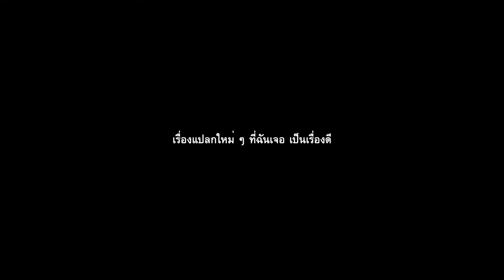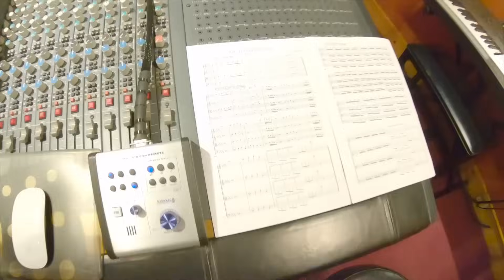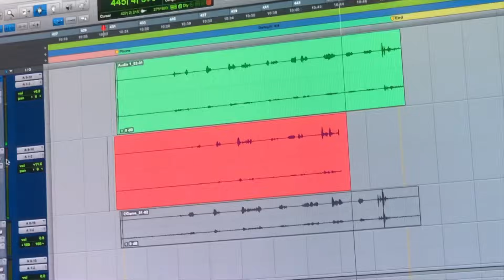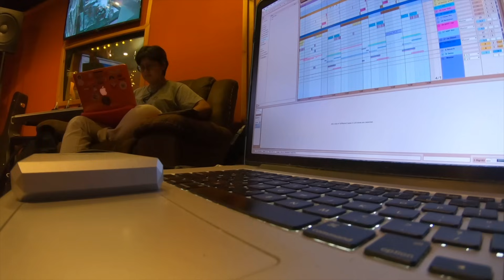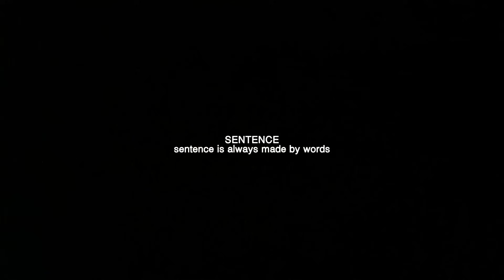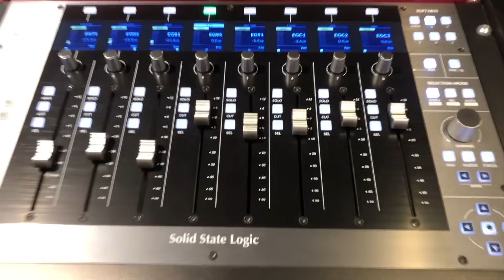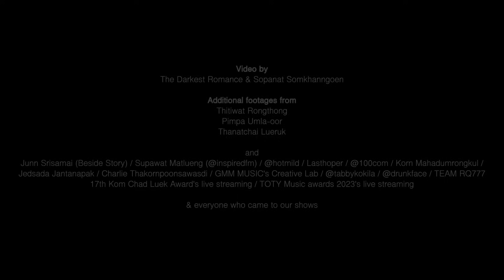The Darkest Romance | ‘essay’ Documentary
Every words and sentence starts here.
สารคดีอัลบั้ม Words และ Sentence จากวง The Darkest Romance

0:00 ผ่านอะไรกันมาไม่น้อยเลย เธอเหนื่อย บ้างไหม (Meet)
11:55 และการที่เราพบกันมันมีความหมาย (Join)
19:46 เรื่องแปลกใหม่ ๆ ที่ฉันเจอเป็นเรื่องดี (Team)
30:14 ประกอบเป็นประติมากรรม (WORDS & SENTENCE)
2:35:09 เราจับมือเดินทาง ไปโคตรไกล (It's a long run)

แล้วพบกันที่ ‘ทัศนศึกษา’ คอนเสิร์ตใหญ่ครั้งแรกของ The Darkest Romance
ที่ MCC Hall เดอะมอลล์ไลฟ์สโตร์ งามวงศ์วาน